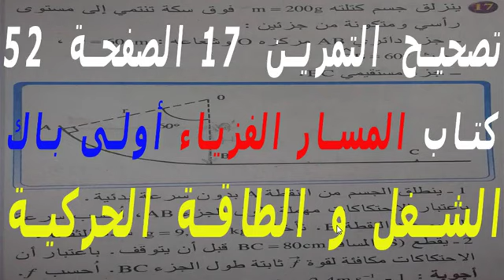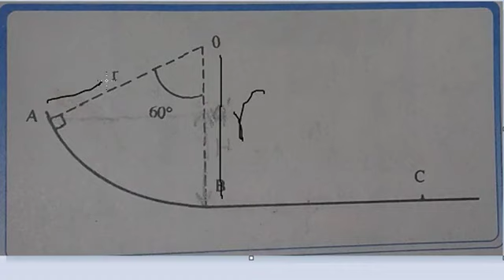تصحيح التمرين 17 الصفحة 52 كتاب المسار الفزياء اولى باك